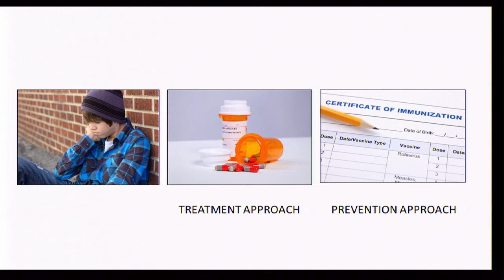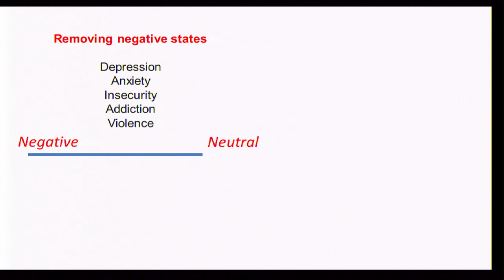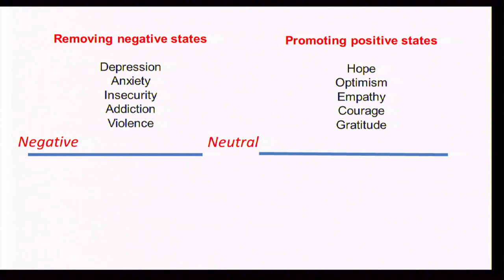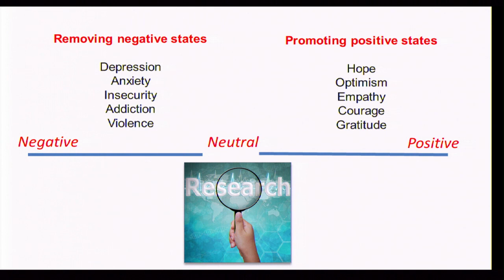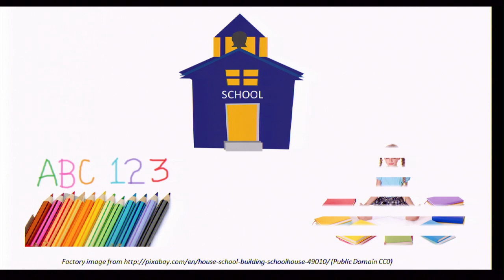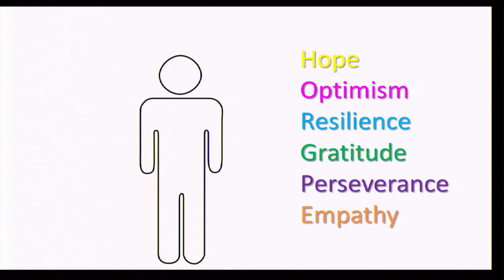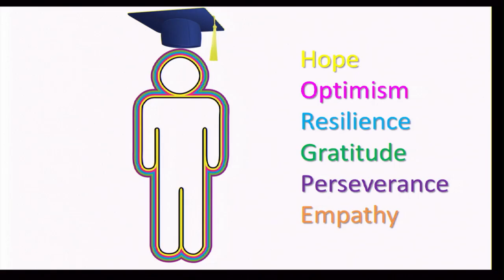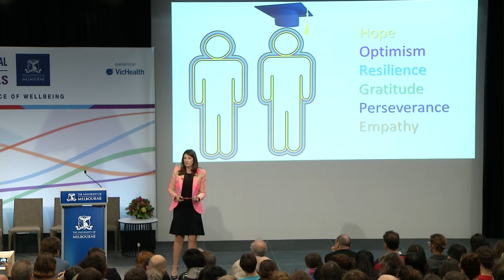Festival of Ideas 2013 - Growing Brains: Capacity, Intelligence and Resilience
Professor Lea Waters discusses the need for positive psychology in schools